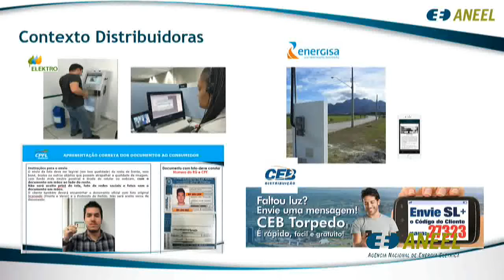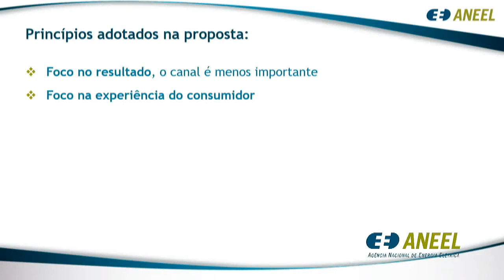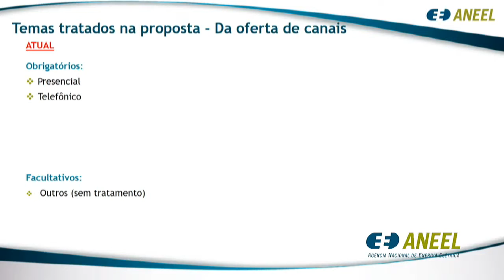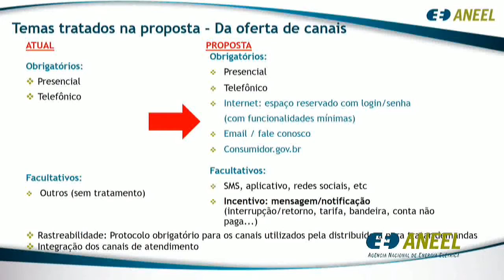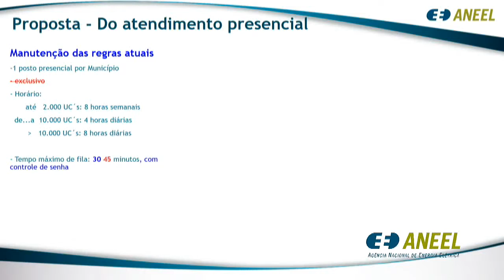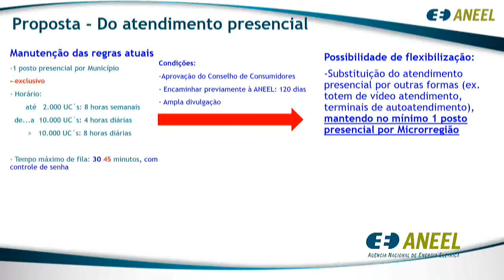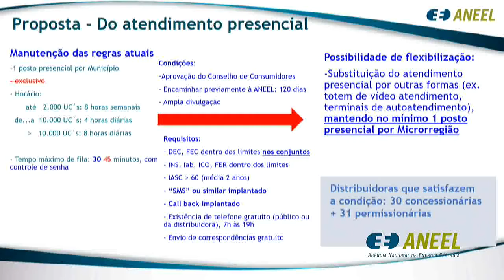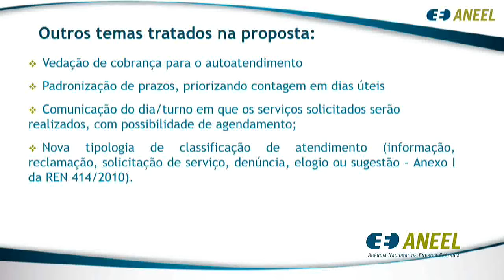Item 5 - 19ª Reunião Pública Ordinária ANEEL 05/06/2018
Item 5. Processo: 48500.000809/2017-83 Assunto: Proposta de abertura de Audiência Pública com vistas a colher subsídios e informações adicionais para o aprimoramento das disposições do Atendimento ao Público previstas na Resolução Normativa nº 414/2010 e complementada pelo Módulo 8 dos Procedimentos de Distribuição - PRODIST. Relator: Tiago de Barros Correia.